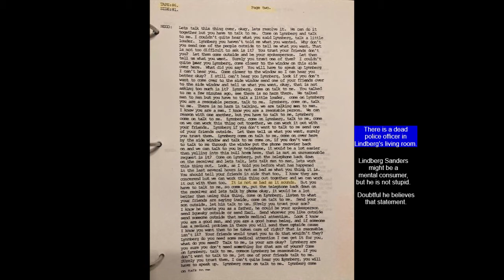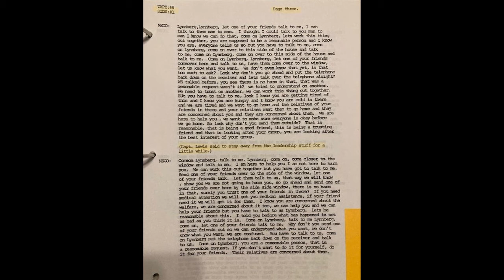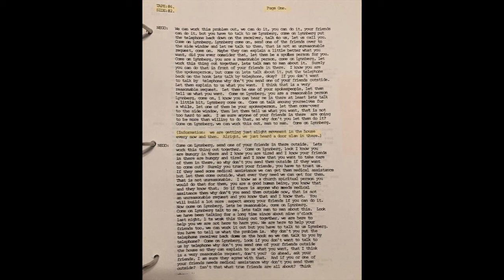Echoes of Shannon Street Case File Episode 32: Is Your Arm Ok?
January 12th, negotiations continue to drag on.